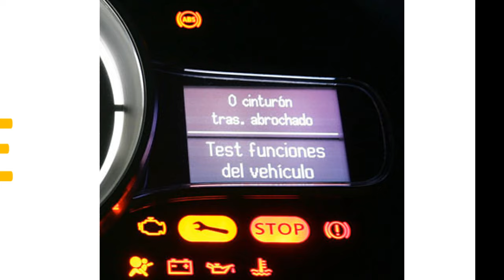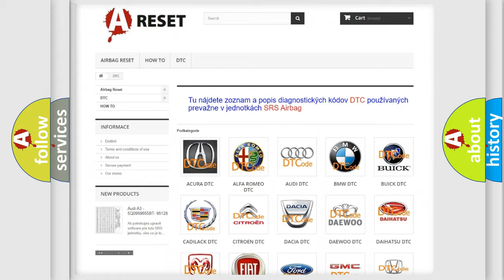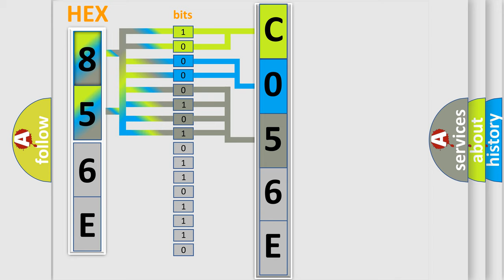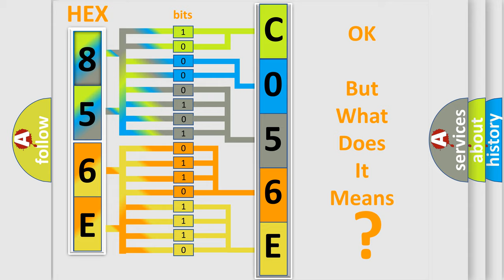DTC Chevrolet C056E-38 Short Explanation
Contents:
0:21 Basic DTC analysis according to OBD2 protocol standard.
1:48 Insight into programming
2:58 A diagnostically understandable description of the Diagnostic Trouble Code
3:05 Basic error definition

Make:
Chevrolet
Code:
C056E 38
Definition:
Passenger Mirror Fold Control Circuit High
Description:
The Passenger Door Module detects an open or a short to battery on the Mirror Fold or Unfold Driver Circuit.
Cause:
PASSENGER MIRROR ASSEMBLYPASSENGER DOOR MODULE (PDM)
Failure Type: